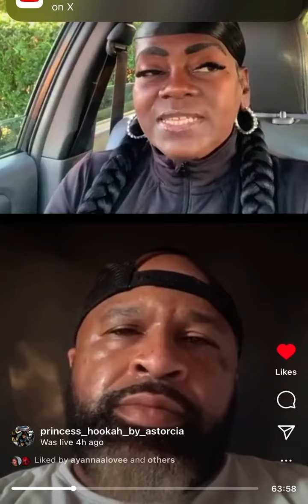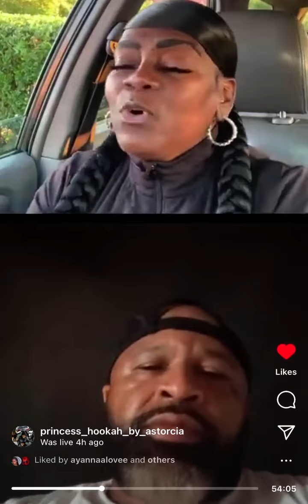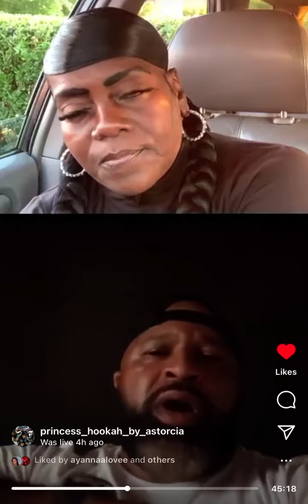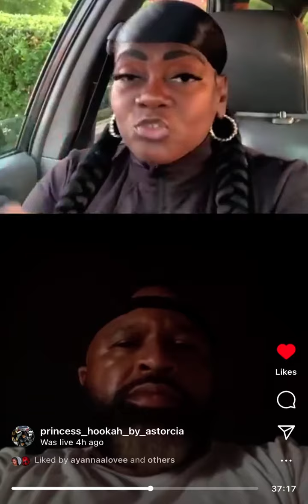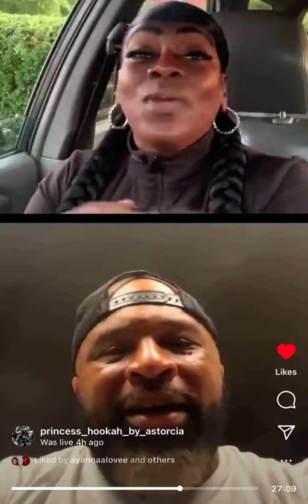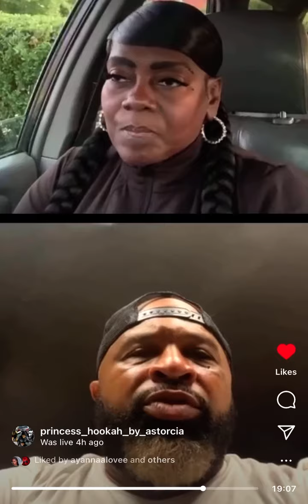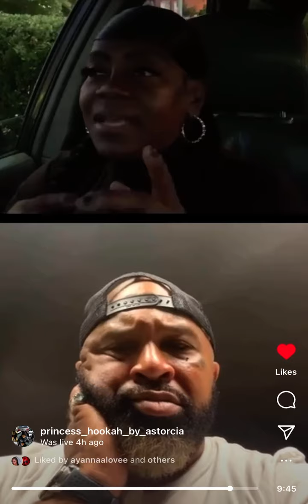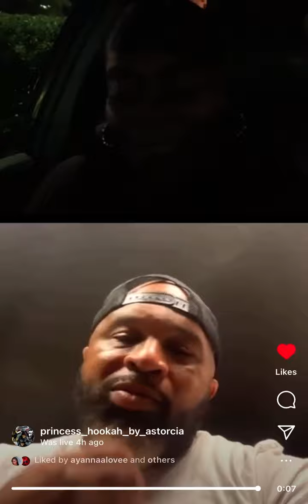Wayne Perry Baby Mother Astorcia Speak Out With Polo Of World War Polo Entertainment Group